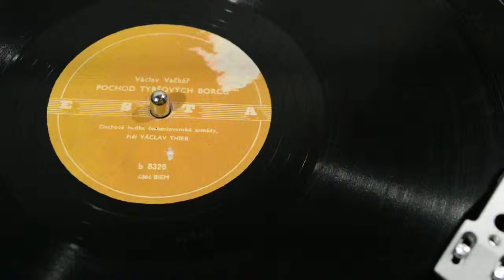DECHOVÁ HUDBA ČESKOSLOVENSKÉ ARMÁDY - Pochod Tyršovských borců